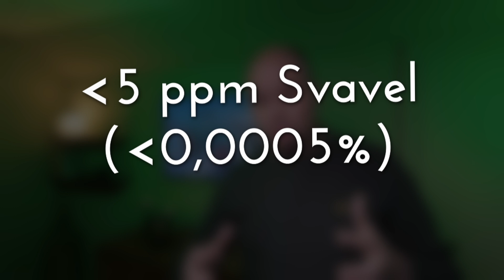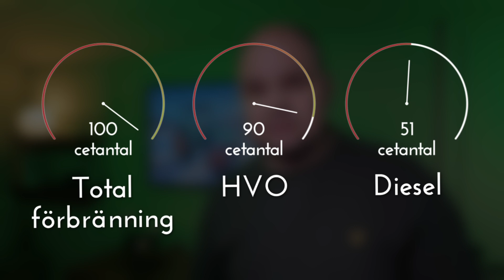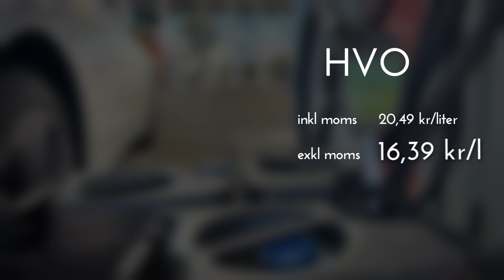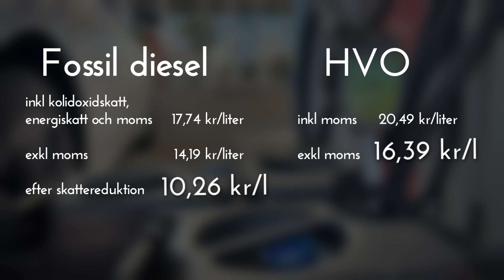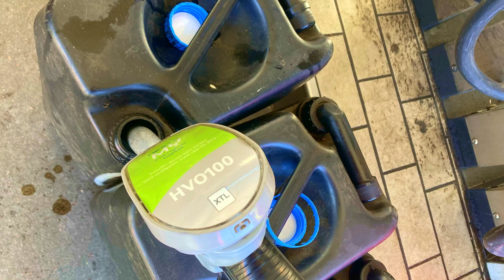HVO vs Diesel: Skillnader för motor och miljö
🚜 Därför Kör Vi Våra Maskiner på HVO100 i Sundhult 🌱
I denna video berättar jag om vårt val att använda HVO100 istället för fossil diesel på vår gård. HVO, eller Hydrerad Vegetabilisk Olja, är ett förnybart bränsle med många fördelar – både för miljön och för maskinens prestanda.

🛠️ Varför HVO istället för Diesel?
Vi dyker ner i varför HVO100 passar perfekt för en småskalig gård som vår:

🌍 Minskade Utsläpp: Upp till 90 % lägre koldioxidutsläpp än diesel.
💧 Mindre Svavel: Lägre svavelinnehåll minskar försurning och är bättre för naturen.
🌡️ Bättre i Kyla: HVO håller sig flytande vid låga temperaturer, vilket gör maskinerna mer lättstartade.
🧪 Renare Bränsle: Lägre risk för alger och korrosion i tanken.

🎥 Vill du se mer?
Kommentera gärna om du också överväger HVO eller har erfarenhet av andra förnybara bränslen!